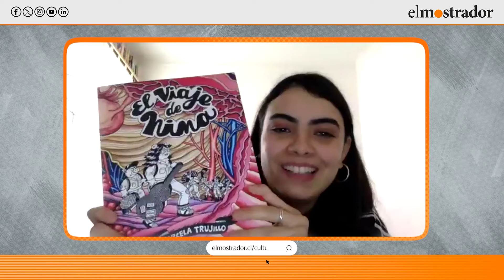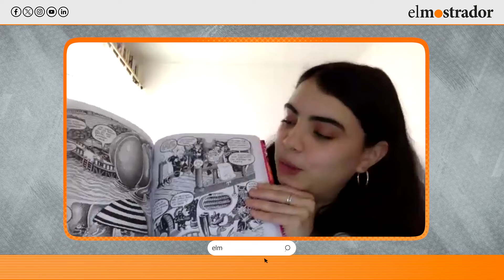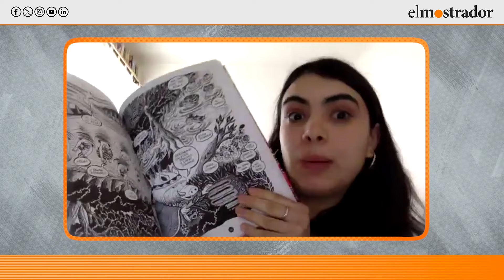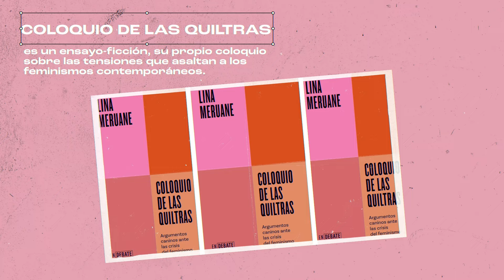Marcela Trujillo, ilustradora: "No heredamos solo la nariz o la oreja, también los traumas"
Editado bajo el sello Reservoir Books, llega a librerías y en formato ebook el reciente trabajo de la destacada ilustradora Marcela Trujillo, "El viaje de Nina". "Lo fabuloso del dibujo, es que puede tener poder", dice la autora en esta entrevista.